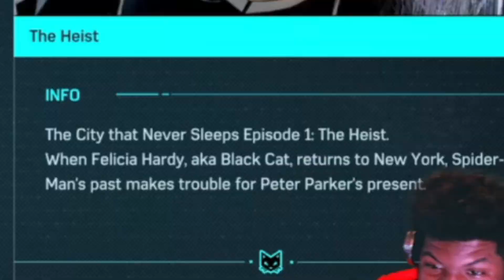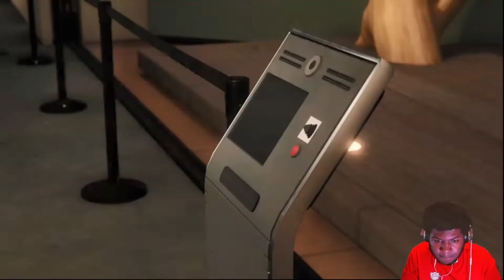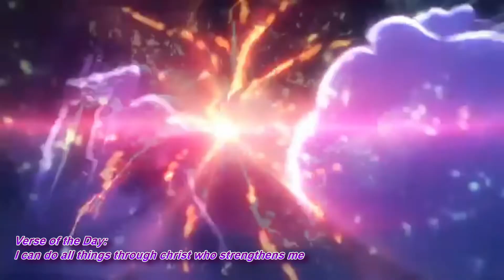MY EX CAME BACK AGAIN???? | Marvel's Spider Man: The City That Never Sleeps: The Heist Episode 1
Join The 3SETWRLD
0 Views - Mar 8, 2024

Join The 3SETWRLD!